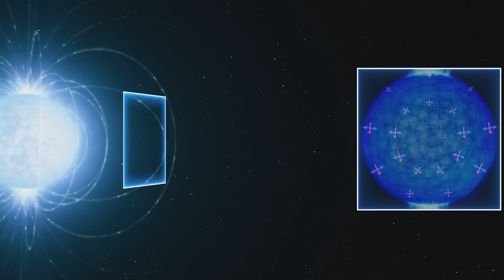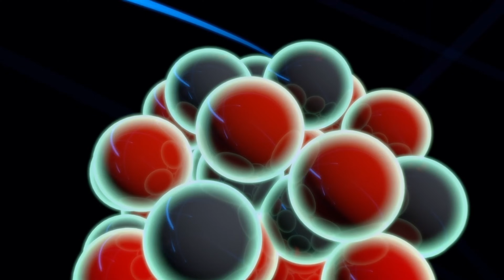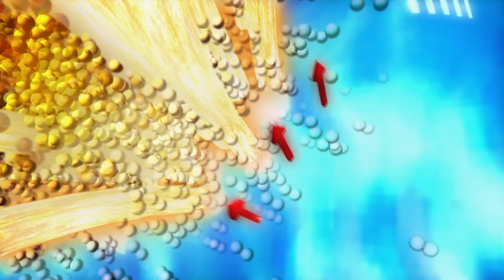Mundo surpreendente dos pulsares. Explicação completa da estrutura interna das estrelas de nêutrons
Desta vez, vamos falar sobre uma estrela muito peculiar entre as estrelas.
É a estrela de nêutrons.
Como as estrelas de nêutrons são formadas?
Por que podemos usar pulsares para verificar o tempo e localizar posições no espaço sideral?
Como uma substância do tamanho de uma caixa de fósforos pode ser mais pesada do que um arranha-céu?

Como se tornar uma estrela de nêutrons?
Estrela de nêutrons e sua estrutura
Tipos de estrelas de nêutrons e suas relações